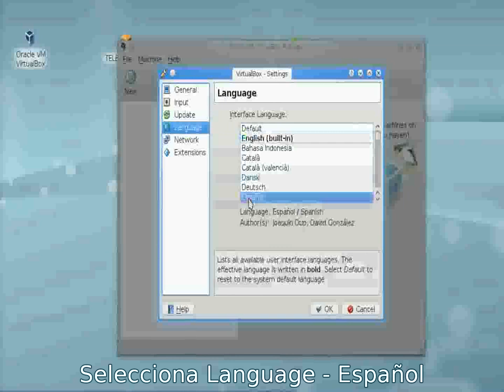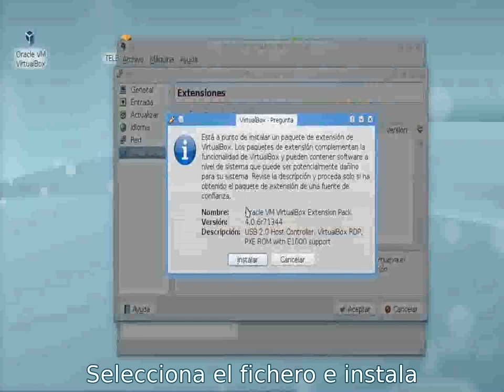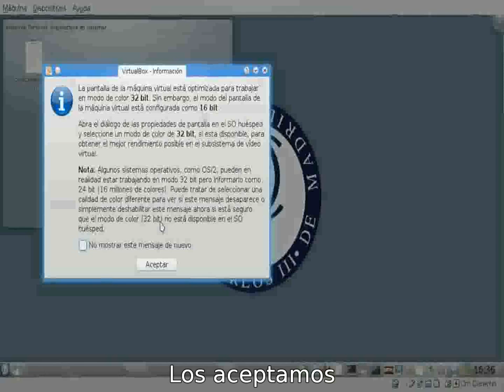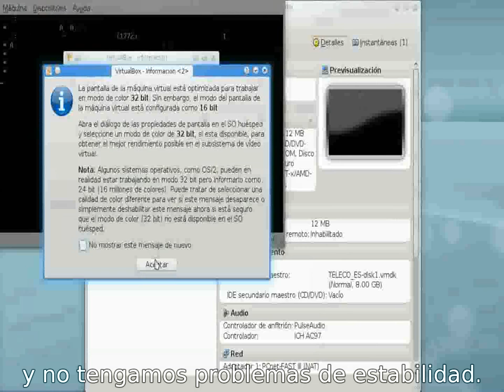Instalación de la máquina virtual en tu ordenador personal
Instalación de la máquina virtual para la asignatura de Arquitectura de Sistemas de la Universidad Carlos III de Madrid